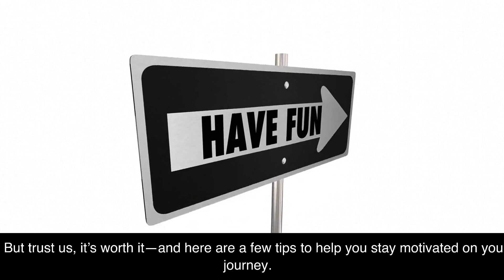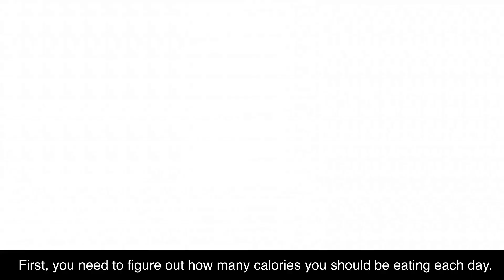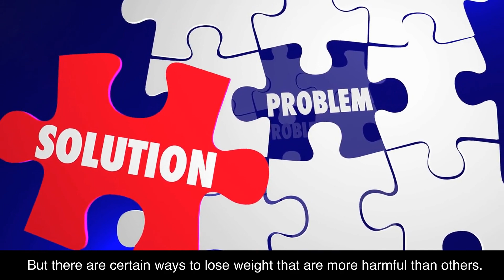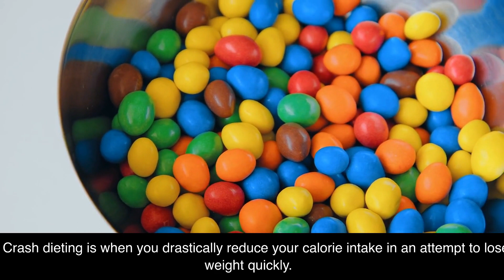Getting Started With The Motivation To Lose Weight And To Get Started Getting In Shape